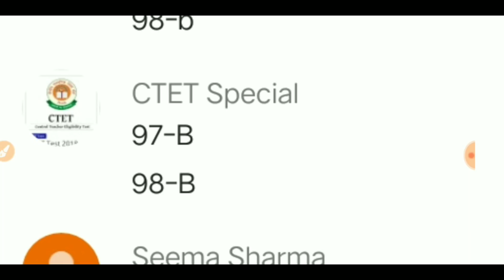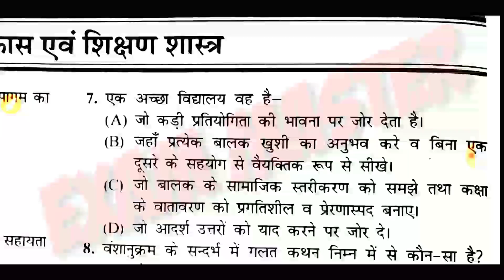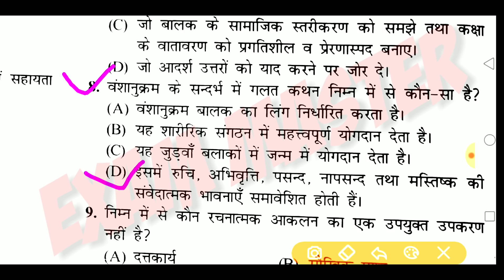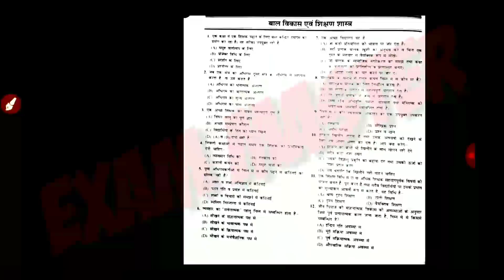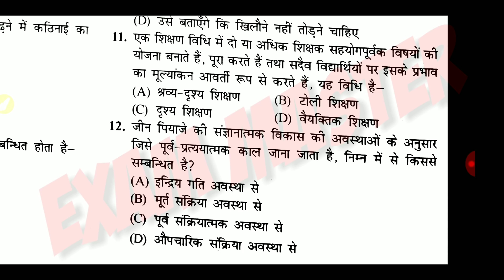Bal vikas mock test 2